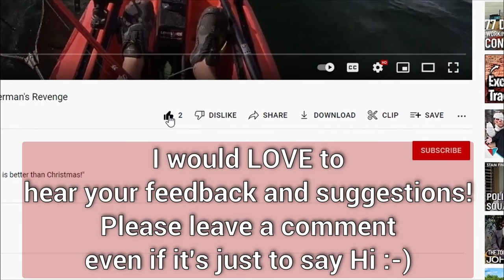THE KRAKEN CO-CAPTAIN - Fishing for Predators with sweet girl Shiloh and a new boat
In this installment, we brave the waves in a different vessel - the Mariner 3 - and are joined by sweet girl Shiloh for fishing adventures; who quickly gets promoted to Co-Captain!
We are testing out a new chest mount for the camera as well so we apologize for some of the footage.